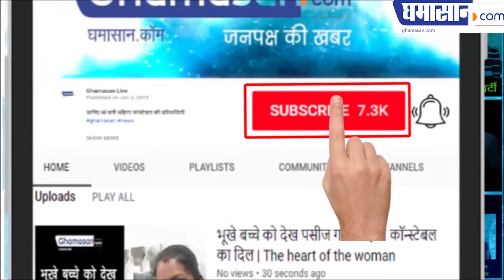जानिए क्या है होलाष्टक का रहस्य ll secret of Holashtak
जानिए क्या है होलाष्टक का रहस्य